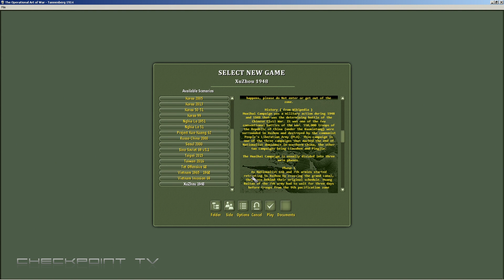The Operational Art of War IV - Scenario Editor and Mission Selection #01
The Operational Art of War IV is the new generation of operational wargames. With more flexibility than before and with a new array of exciting features, it will make you relive the most iconic battles from the dawn of the 20th Century to modern day, including the ones that never occurred!

 More than 200 scenarios like the Battle of Marne, Dien Bien Phu, the Batte of Arnhem, the Falkland Invasion - and lots more! - will forge your strategy skills and ability to master all kind of troops and terrains!

The entire naval warfare system has been completely revised and implemented, bringing its realism to a new, higher, level!

 The supply system has been greatly enhanced, allowing a more gradual simulation without adding extra tasks to the players.

A new Battlefield Time Stamp feature takes on TOAW's unique way of handling game turn resolution and makes it easier for players to plan ahead!

In addition, the game will feature an Improved combat resolution, a much more consistent combat round management, along with major improvements to the TOAW Editor Event system, making complex scenarios easier to create!

And for those among you intimidated by large scenarios, an Improved PO/AI assist automation exists to make handing off part of your friendly forces to the AI easier!

The Operational Art of War IV is the top-notch military simulation that every wargamer needs!

Features
New naval warfare features
The modeling of ships has been improved. Instead of treating ships as a single piece of equipment, like a gun or a squad, they are now treated as complex systems that incur damage in combat. Ships have new armor, durability, accuracy, speed, and agility parameters.
Embarked units no longer employ their own strengths in defense. Naval combat now evaluates attackers’ Anti-Naval strengths as individual shots/planes – employing their shell weights to determine armor penetration and resulting damage.
Sea Interdiction can now be employed by aircraft, ships, and coastal guns. Ships subjected to sea interdiction fire counterbattery back (or, in the case of carriers, counterstrikes).
New Supply system
There is now an intermediate supply state that falls between “Supplied” and “Unsupplied”. It’s called “Overextended”. A new parameter called the Overextended Supply Threshold has been implemented. That is the location supply value below which locations are overextended. Units in such hexes will function somewhat between how supplied and unsupplied units function. The result will be that it will be much more difficult for units to press on at red-lined unit conditions from such locations.
Motorized unit movement over improved roads can be set by the designer to be less than one MP per improved road hex (for example, ½ MP per hex). If optioned, this affects supply in that supply lines traced over improved roads will extend proportionately further than over other terrain, like regular roads. Note how this would especially affect desert scenarios.
The limit of 50% unit supply recovery per turn has been lifted.
Other game features
Range Limits: Ranged units can have their nominal ranges player limited. This can be used to tailor bomber ranges to match fighter cover ranges or to make units with multiple range equipment operate within the range of the shortest-ranged equipment. The DBR will reflect the modified range.
Deployment Recovery: Ranged units retain their deployment states after combat and ground assaulters can recover theirs if a planned combat is canceled.
New Bridge Destruction Rules: There is an option to limit bridge hexes (for destruction purposes) to locations where the road feature graphically crosses the river feature.
Combat Report Review. Combat reports are saved in the pbl/sal files for review by both players during their player turns.
Adaptation of Matrix’s PBEM++ system.
New Map and Interface artwork